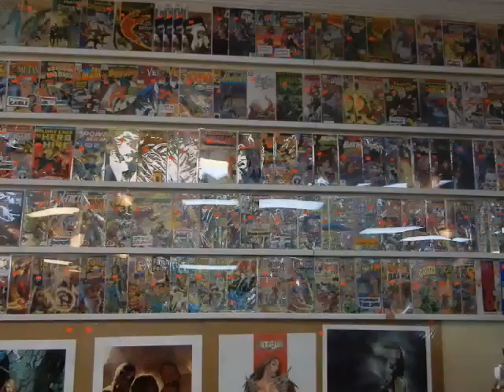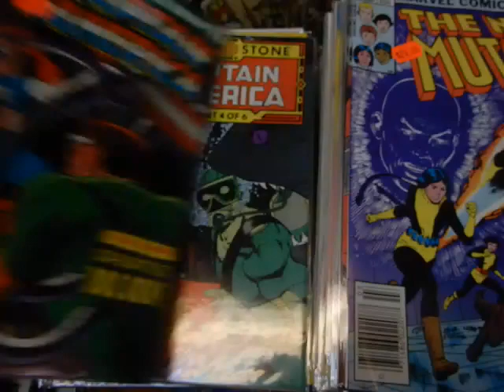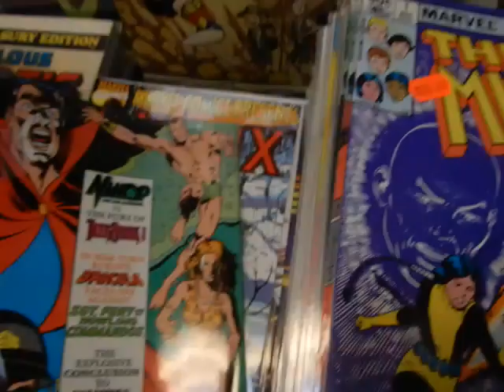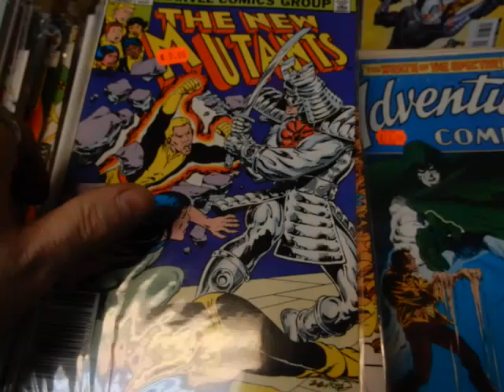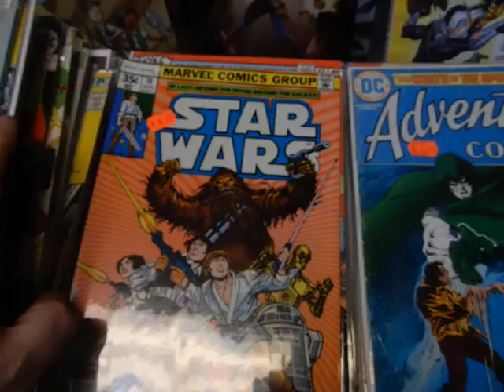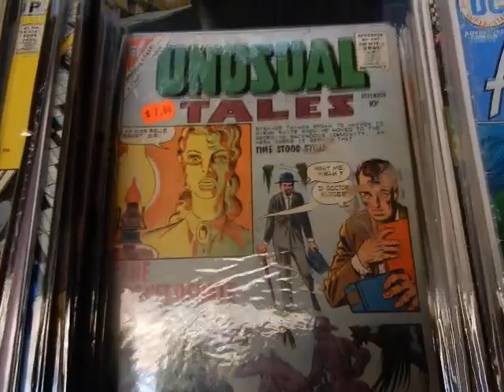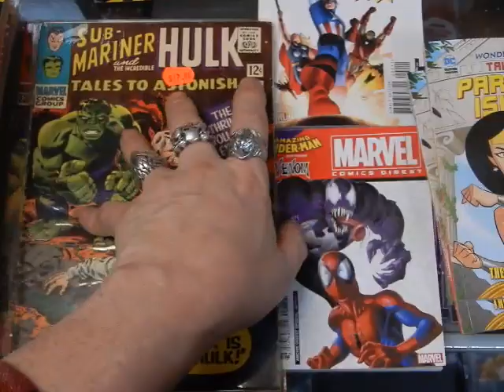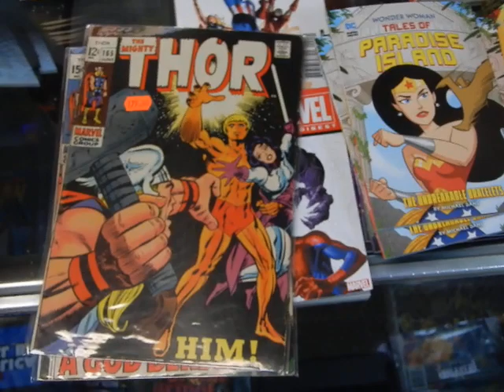Silver & Bronze-Age DC Marvel Comics for sale @ JC's Comics N' More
I talk about a Special wall comics video I'll be doing-Thanks Tony!! This video goes over some of the comics If I had room on my walls some of them would be up them. These are available for sale & I Do mail order @ JC'S Comics N' More: Your Pop Culture Super-Store 6725 W Central Ave Toledo, OH 43617 & Follow JC'S on Instagram @ jcscomicsnmore & e-mail .